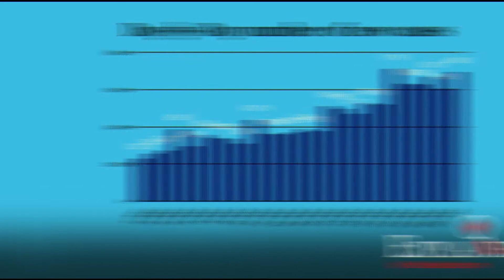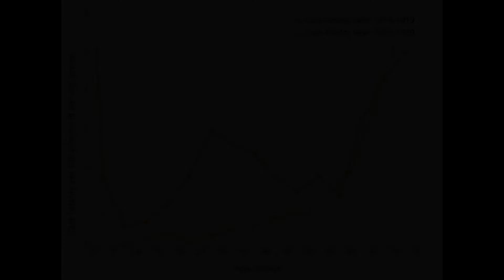ഇതിന്റെ സത്യവസ്ഥ എന്താണ് | Spanish Explained Malayalam | Covid 19 | Vibin Babu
Spanish flu

The Spanish flu, also known as the 1918 flu pandemic, was an unusually deadly influenza pandemic caused by the H1N1 influenza A virus. Lasting about 15 months from spring 1918 to early summer 1919, it infected 500 million people – about a third of the world's population at the time.

COVID 19

Query Solved

1  .How it spreads
2   .what's the spanish flu
3   . difference between covid 19 and spanish flu
5   .where did the spanish flu start
6   .spanish flu timeline
7   .What is the recovery time for the coronavirus disease?
8   .Who is most at risk for the coronavirus disease?
9   .spanish flu symptoms
10 .covid 19 symptoms
11 .How to prevent coronavirus
12 .Relation between covid 19 and spanish flu
13 .spanish flu explained